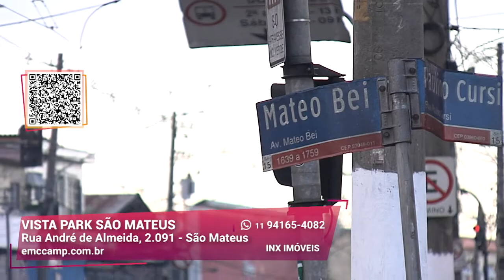Apartamento em São Mateus I Vista Park São Mateus I Gazeta Imóveis